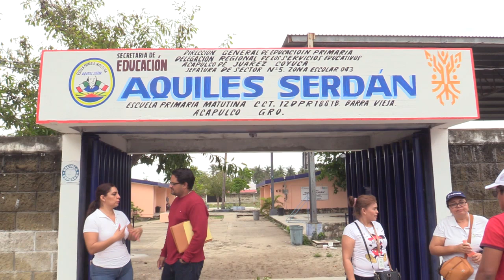RTGnoticias | Simulacro de evacuación por temporada de lluvias y huracanes en Barra Vieja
Con la finalidad de prevenir y orientar a la ciudadanía en caso  lluvias y huracanes, este fin de semana la coordinación General de Protección Civil y Bomberos de Acapulco llevó a cabo un simulacro de evacuación en la escuela Primaria Aquiles Serdán del poblado de Barra Vieja.